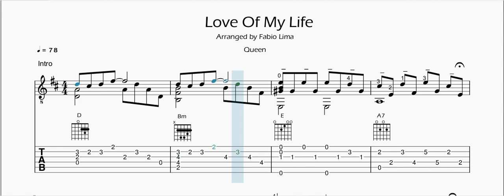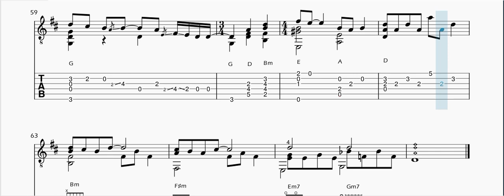Queen - Love of my Life - Arranged by Fabio Lima